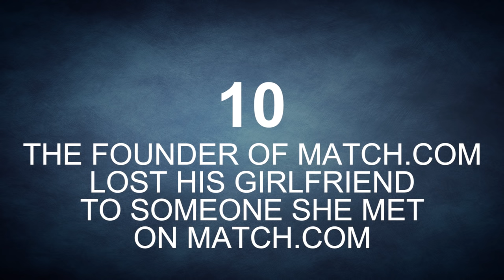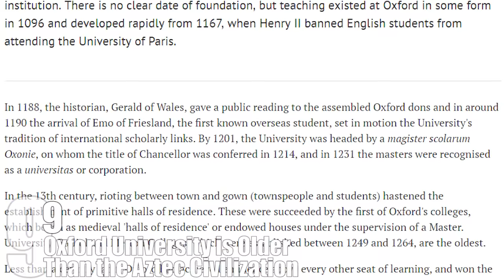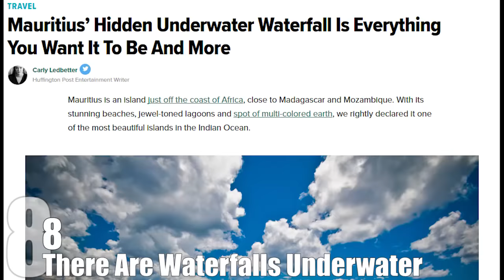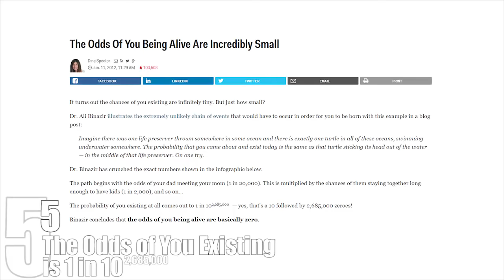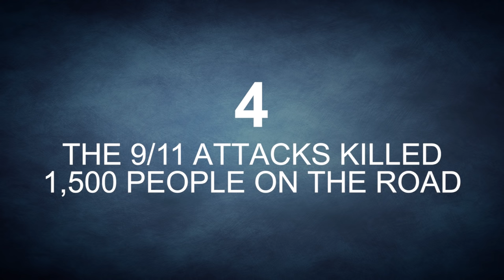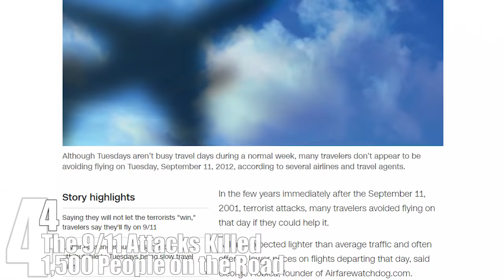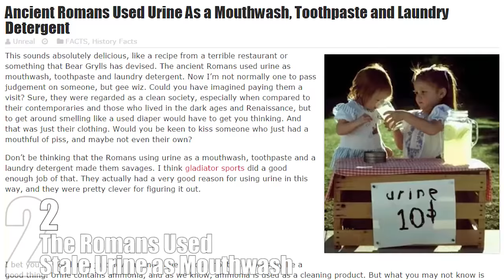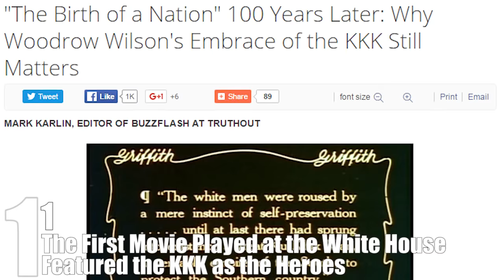Top 10 More TRUE FACTS That Sound Like BS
In a world where fake news and false factoids are rampant, it is hard to distinguish what is true and what isn’t, especially when it sounds so unbelievable. We have gone through some crazy news stories and unbelievable tales from history and culled some of the most interesting, unbelievable facts that sound like BS, but are completely true.

Coming up:

10. The Founder of Match.com Lost His Girlfriend to Someone She Met on Match.com
9. Oxford University is Older than the Aztec Civilization
8. There Are Waterfalls Underwater
7. In a Vacuum, Metal can be Welded Together Without Heat
6. Sharks Are Older Than Trees
5. The Odds of You Existing is 1 in 102,685,000
4. The 9/11 Attacks Killed 1,500 People on the Road
3. While Developing Vaccine for Rabies, Pasteur’s Team Had a Loaded Gun in Case Someone Became Infected
2. The Romans Used Stale Urine as Mouthwash
1. The First Movie Played at the White House Featured the KKK as the Heroes